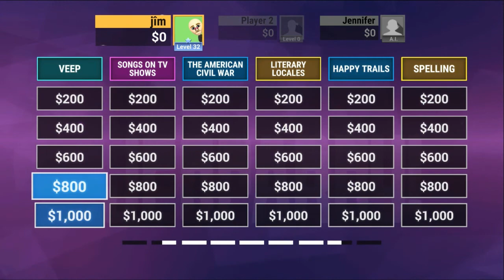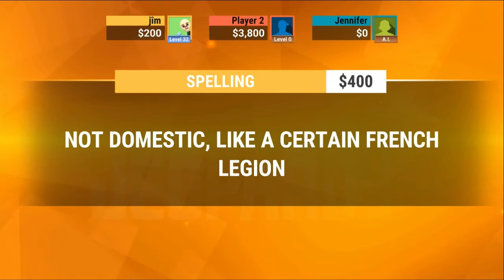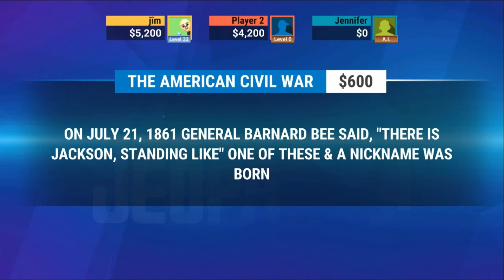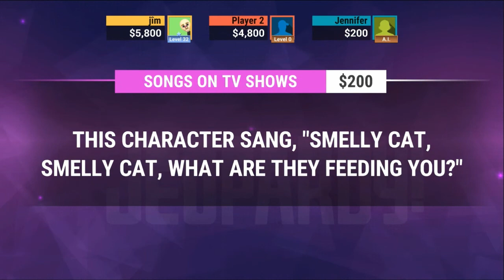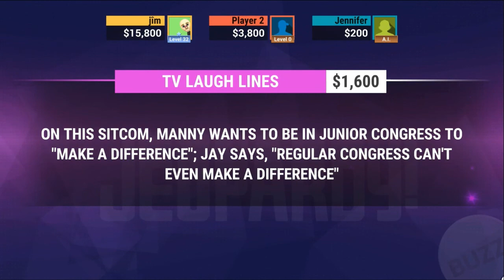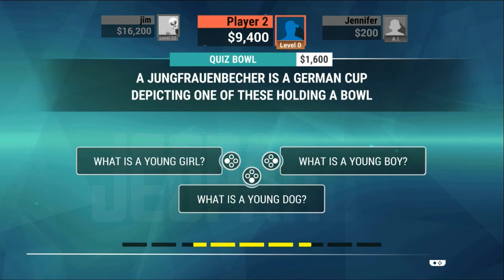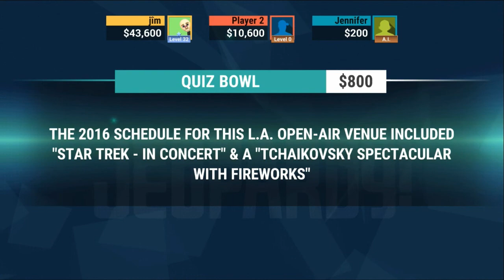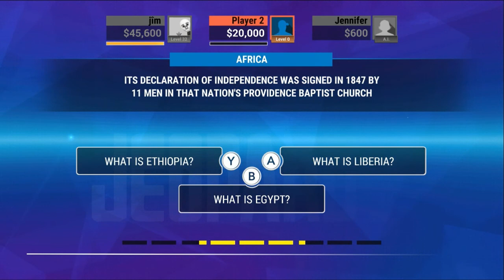JEOPARDY EP7: HAPPY TRAIL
THE TITLE SAYS IT ALL BABAYYYY